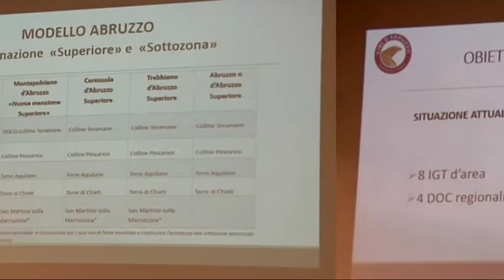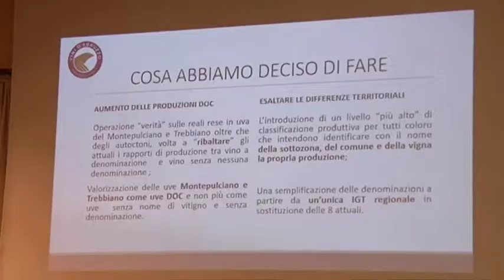Il Ministro Teresa Bellanova incontra i Produttori d'Abruzzo.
Il Ministro Teresa Bellanova,in visita in Abruzzo. Un tour,che si è concluso con la visita all'Enoteca Regionale d'Abruzzo,sede del Consorzio di Tutela,ad Ortona.
Il Ministro ha seguito gli interventi,che si sono succeduti ( Movimento Tursimo del Vino - Assoenologi-Consorzio di Tutela) oltre quello dell'Assessore Regionale,Emanuele Imprudente.